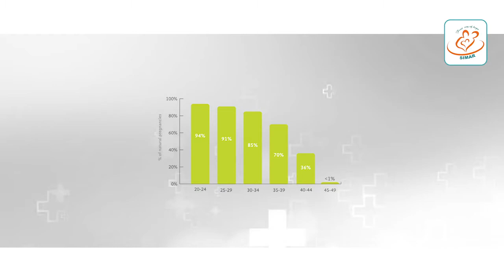Know about the Correlation Between Age and Egg Quality | Samarth Hospital Aurangabad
The amount of eggs decreases as women get maturer. Also, the remaining eggs in older women are more likely to have abnormal chromosomes. And as women age, they are at greater risk of disorders that can affect fertility, such as uterine fibroids and endometriosis.

About Samarth Hospital - Best Infertility and IVF Center in Aurangabad

Our Hospital is located at the heart of the Aurangabad City in Maharashtra State. It has easy accessibility. It is Private Hospital run by Director Dr Atish Ladda and head of infertility management Dr.Harshlata Ladda with their fully qualified and dedicated team. We help the infertile couple to bring their dream of becoming proud parents in reality.

Services offered at SAMARTH HOSPITAL
 - The Fertility Specialists include –
✔ IVF/ICSI Treatment
✔ IUI Treatment
✔Laparoscopy
✔ PESA/ TESA
✔Blastocyst Culture
 ✔Surrogacy
GET TO KNOW US!
SAMARTH HOSPITAL
Address : 1, Srinagar Society, Opposite Venkatesh Mangal Karyalay, Sutgirni Road, Garkheda, Aurangabad, Maharashtra 431009